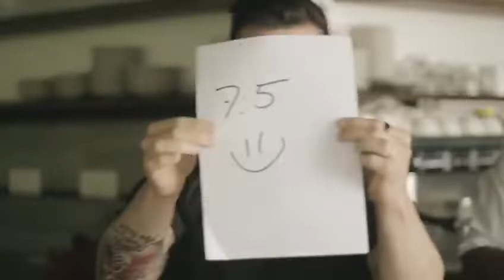Lavonne - Let's get Crackin!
Watch Chef @andresflara & Chef @vineshjohny, showing off their egg cracking skills!
This was by far one of the most fun video shoots ever along with our beloved @instaghul ❤️
Tell us, how many different ways can you crack an egg. Also, tag a friend who needs this tutorial 😂